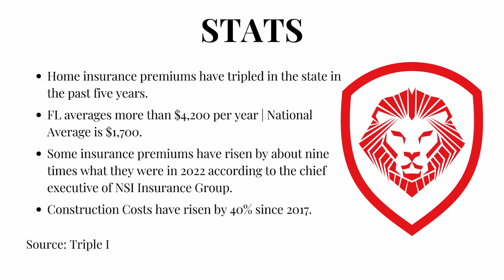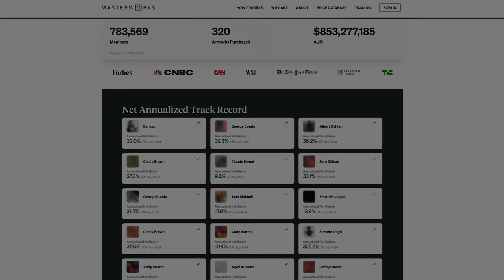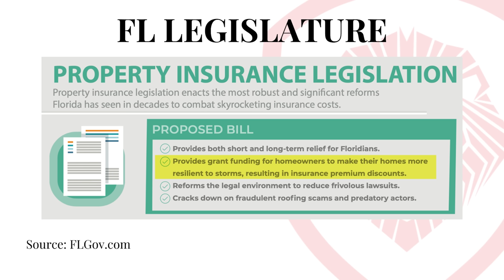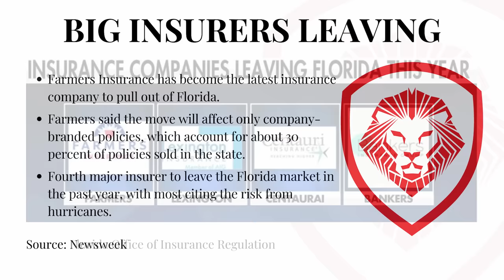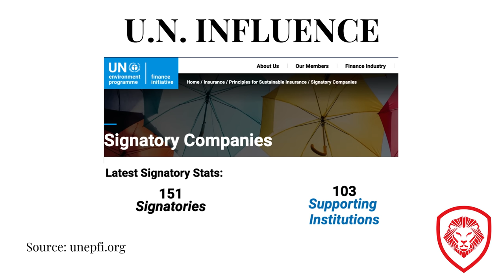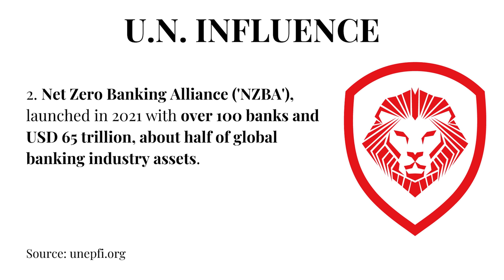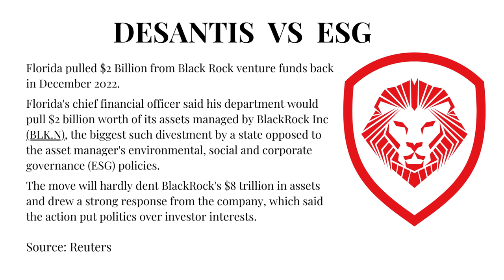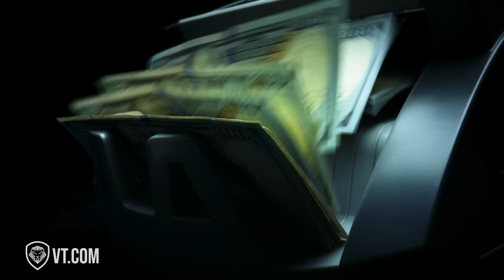Florida Insurance Rate Hike Crisis - BlackRock’s ESG Influence Causing Industry Exodus?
Patrick Bet-David explains why the Florida insurance market has gone up 900% and how BlackRock is likely the cause behind it.

Skip the waitlist and invest in blue-chip art for the very first time by signing up for Masterworks

Purchase shares in great masterpieces from artists like Pablo Picasso, Banksy, Andy Warhol, and more. See important Masterworks disclosures